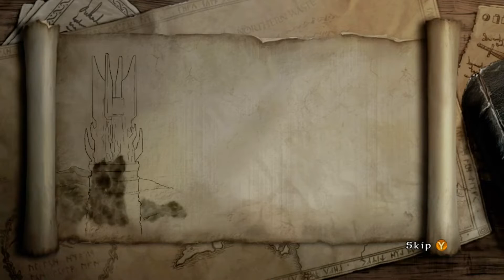LEGO The Lord of the Rings || 12 || The Two Towers || Osgiliath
Based on The Lord of the Rings motion picture trilogy, LEGO® The Lord of the Rings follows the original story-lines of The Lord of the Rings: The Fellowship of the Ring, The Lord of the Rings: The Two Towers, and The Lord of the Rings: The Return of the King, taking players through the epic story events re-imagined with the humor and endless variety of LEGO play.

Trusted with the dangerous task to destroy an ancient magical ring that threatens all that is good, Frodo is forced to leave his peaceful home. But the ring wants to be found and the road to Mount Doom, the only place where it can be destroyed, will be perilous and riddled with Orcs and fouler things. To help Frodo, a Fellowship is formed —Aragorn the Ranger, Gandalf the Wizard, Legolas the Elf, Gimli the Dwarf, Boromir a Man of Gondor, and Frodo’s Hobbit friends Sam, Merry and Pippin. Players relive the legend through the LEGO mini-figures, as they explore wonders, solve timeless riddles, and overcome endless foes in their quest to destroy the Ring.

🔷 Mugs, totes, shirts!